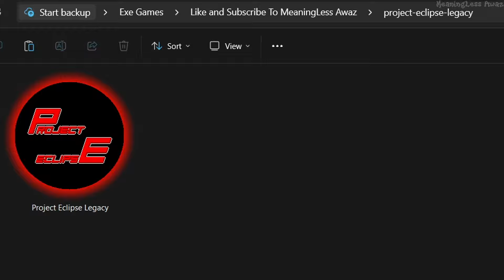Sonic.EXE - Project Eclipse Legacy - Exe Mode - Update 1.1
Take on the role of a bloodthirsty monster that craves only one thing - to wreak havoc and destruction!
Choose your desired skin, movement setup and let's go! Will you be able to set a new record in the given time?